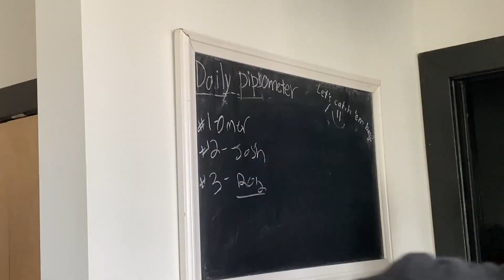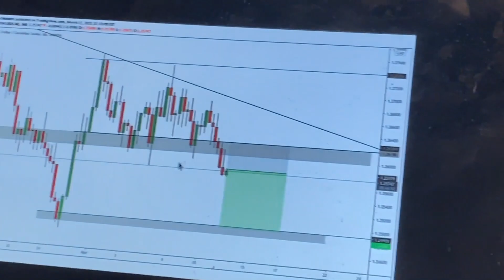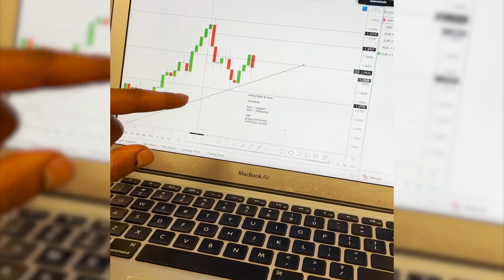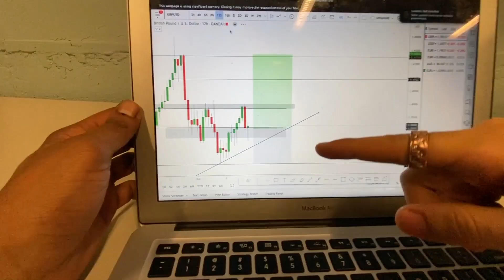New ChartAddicts Office 2021!!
It's been a long quarantine but we're finally back in the rhythm!! Had a great meet up with some local members to celebrate the new working space. Expect to see plenty of videos at the office in 2021 and the rest of the ChartAddicts Team!!

To connect with ChartAddicts make sure to check us out on these platforms!